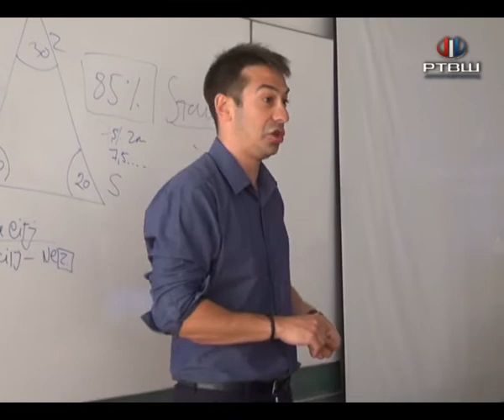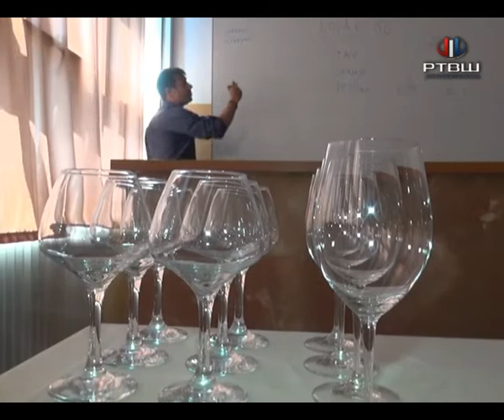RTV Šumadija - Somelijer prenosi praktično znanje studentima